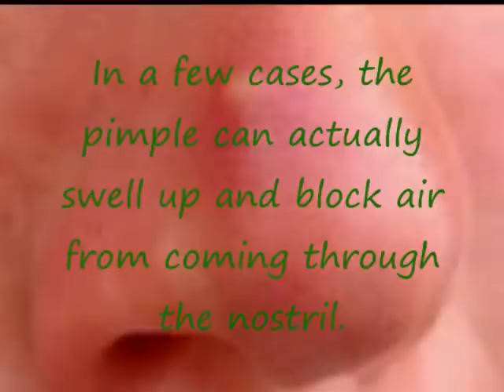Pimples In Nose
--Pimples anywhere on the body are annoying, but pimples in nose can be really painful and especially hard to treat...